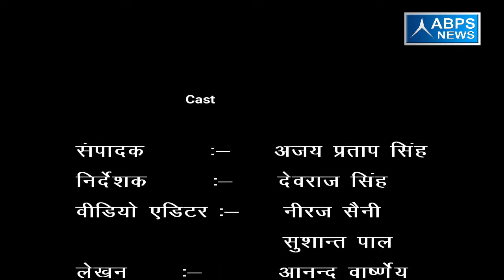गांव नानपुर , ब्लॉक कुंदरकी , जिला मुरादाबाद